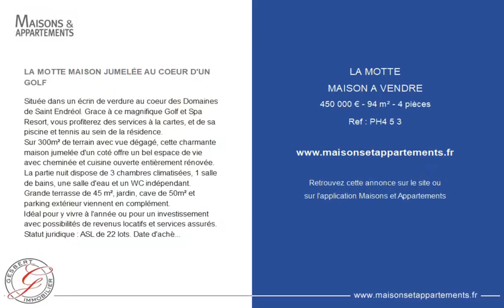LA MOTTE - MAISON A VENDRE - 450 000 € - 94 m² - 4 pièce(s)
Référence : PH4 5 3

LA MOTTE MAISON JUMELÉE AU COEUR D'UN GOLF

Située dans un écrin de verdure au coeur des Domaines de Saint Endréol. Grace à ce magnifique Golf et Spa Resort, vous profiterez des services à la cartes, et de sa piscine et tennis au sein de la résidence.
Sur 300m² de terrain avec vue dégagé, cette charmante maison jumelée d'un coté offre un bel espace de vie avec cheminée et cuisine ouverte entièrement rénovée. La partie nuit dispose de 3 chambres climatisées, 1 salle de bains, une salle d'eau et un WC indépendant.
Grande terrasse de 45 m², jardin, cave de 50m² et parking extérieur viennent en complément.
Idéal pour y vivre à l'année ou pour un investissement avec possibilités de revenus locatifs et services assurés.
Statut juridique : ASL de 22 lots. Date d'achèvement Septembre 2004.

Cette annonce vous est proposée par l'agence GESBERT IMMOBILIER

|2297725|